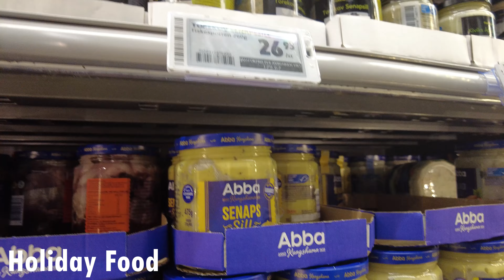MORE Things I HATE About SWEDEN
I've already posted a video about the top 10 things I hate about Sweden, but this infernal winter is making me even grumpier than normally - so I decided to make a video about 10 MORE things I hate about Sweden!

Also, join the Three Star Vagabond Facebook group to talk about upcoming videos

In my previous video I covered a lot of more or less sensitive topics, ranging from the consensus culture, to SJ and PostNord. In the end, the weather turned out to be my top complaint back then. But I think I've found a new thing to complain about now...

Along with my top thing to hate in Sweden this time, I'm also complaining on schools, on healthcare, on judgmental Swedes, and trains and buses that never depart as soon as there's a bit of snow. I mean. Snow? In Sweden? This year as well - what a shocker?!

I'm sure that there are even more things to dislike or even hate about this little Scandinavian country, so if I've missed anything please let me know!